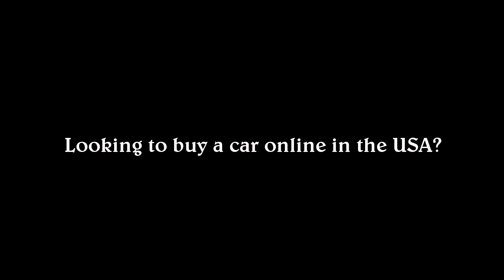Selling Cars Online with Kalenjin Rhythms- 24autobids